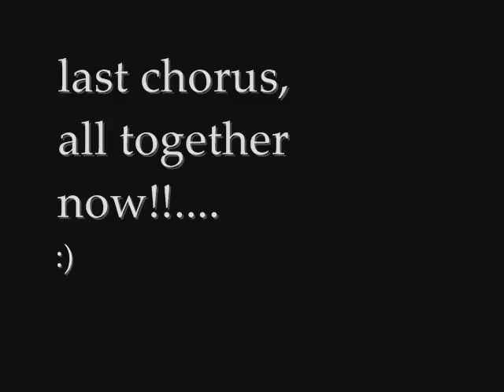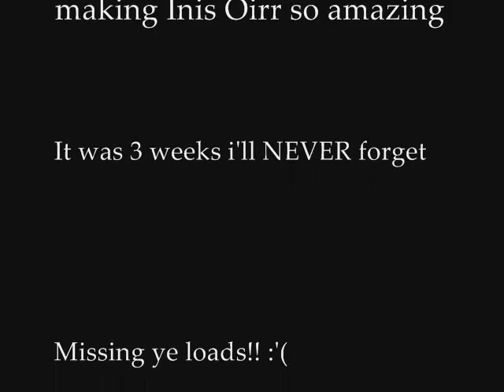InisOirr2010...!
Slideshow of everyone in Inis Oirr July course 2010!!
Missin ye already ;( xoxo